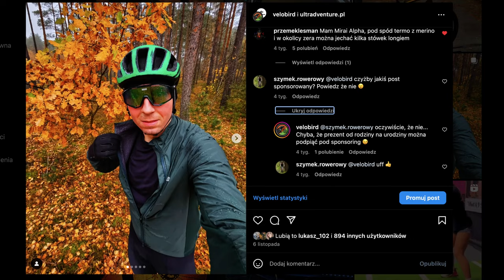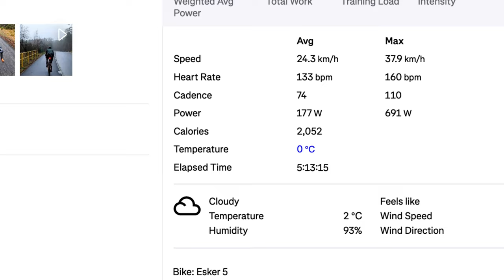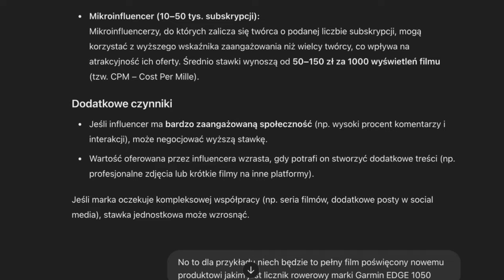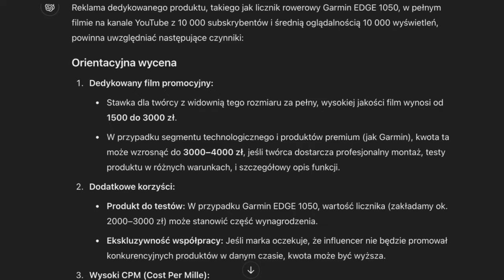Czy Kurtka "Szelepuchu" PEdALED Essential Alpha to Prezent Urodzinowy czy Produkt Sponsorowany?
W tym odcinku dowiedzie się kto i ile mi płaci za promowanie produktów rowerowych 💰

👉 VELOBIRD.PL 👈